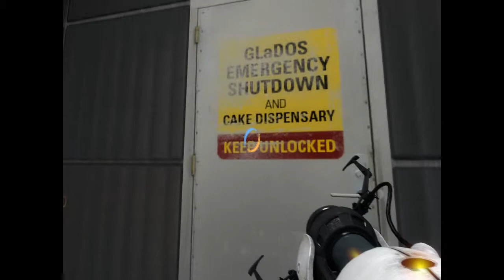Portal 2: Episode 8: Time to face GlaDOS